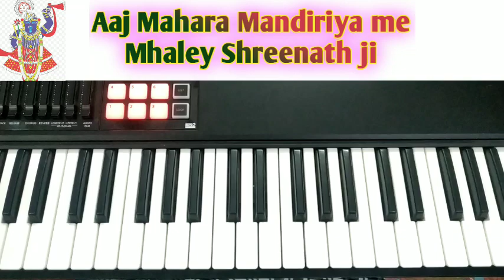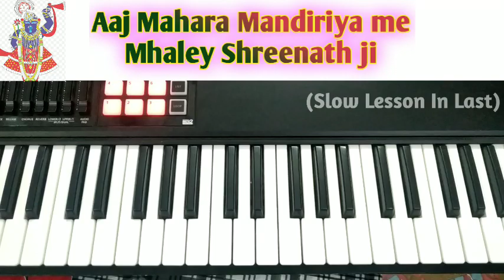Aaj mhara mandiriya me mhaley shreenath ji || श्रीनाथ जी भजन |आज मारा मंदिरिया में | Piano Harmonium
Comment your requested song.. Bhajan, tones, raag, track

Aaj mahara mandiriya me piano

Harmonium mahale shreenath ji

Shreenath ji bhajan piano

Harmonium shreenath ji bhajan

Lyrics aaj mahara mandirya me mahale shreenath ji

Aaj mahara mandiriya me mahale shreenath ji

आज मारा मंदिरिया में माले श्रीनाथजी

Aaj Mara Mandiriya Ma Mahale Shrinathji | Shrinathj Bhajan | Master Rana | Soormandir

Aaj Mara Mandiriya Ma
ankitpsh

Aaj Mara Mandiriyama Mahale Shrinathji || Foram Mehta||Popular Shrinathji Bhajan||Shreenathji Bhajan

Aaj Mara Mandiriyama Mahale Shrinathji

Shrinathji Satsang | Aaj Maara Mandiriya Ma | Beautiful Collection of Most Popular Shrinathji Songs